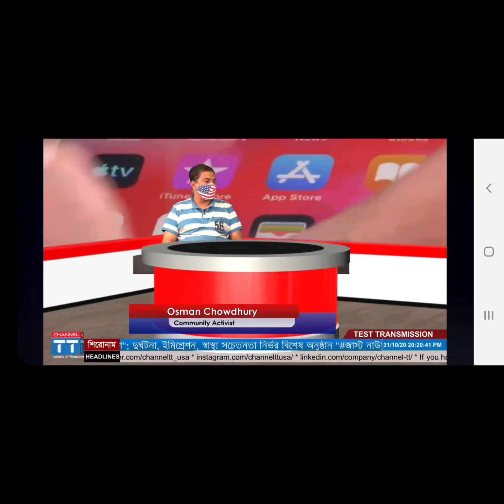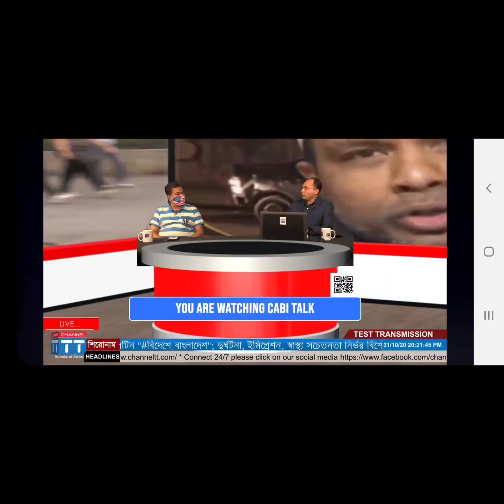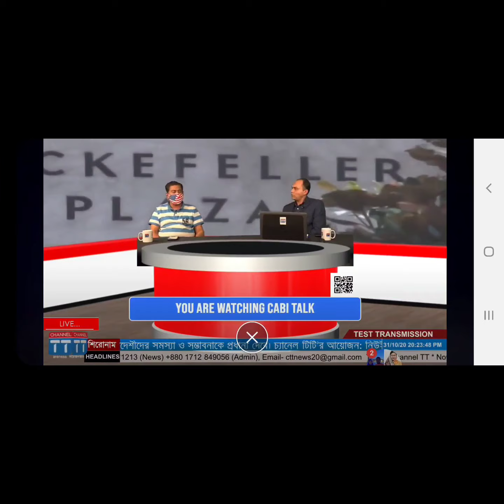Cabbi Talk episode 2